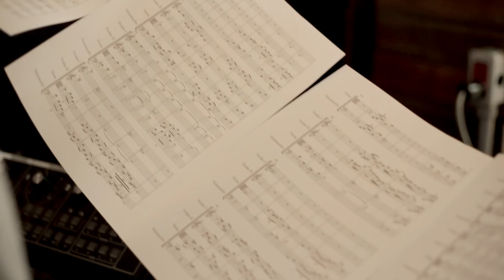Filipe Moreno - EPK 'Memórias'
Ficha Técnica:

Produzido por Filipe Moreno

Baixo - Filipe Moreno
Piano - Gilson Peranzzetta
Violão - Yamandu Costa, Nelson Faria, Filipe Moreno
Guitarra - Leo Amuedo e Tarcísio Santos
Bateria - Erivelton Silva
Percussão - Kainã do Jêjê, Ronan Moreno, Sebastian Notini
Sax tenor e flauta: Marcelo Martins
Voz - Leila Pinheiro
Sanfona - Rafael Meninão
Bandolim - Pedro Franco
Violino - Ricardo Amado e Andreia Carizzi
Viola - Daniel Albuquerque
Violoncelo - Hugo Pilger

Gravado e mixado no Estúdio Frigideira no Verão de 2019, Rio de Janeiro/RJ

Técnico/Mixagem - Gui Marques
Masterização - Alexandre Rabaço
Vídeo e edição - Nelsinho Faria
Arte da Capa - Eduardo Cambuí Junior
Designer Capa - Sereno Moreno

Filipe Moreno usa Pitbull Strings